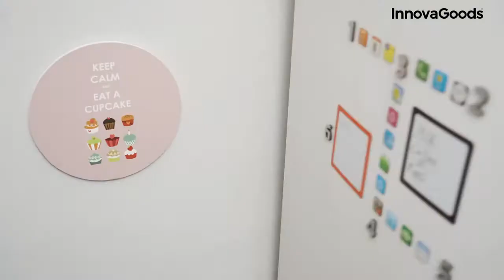InnovaGoods Cold Effect Facial Globes x2